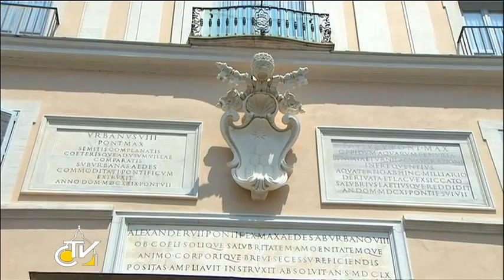Angelus Domini 2013-07-14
Every Sunday and on the main liturgical feasts, the Pope recites the Marian prayer of the Angelus with the pilgrims, from Castel Gandolfo. Before and after the prayer, he delivers a brief reflection and issues greetings.